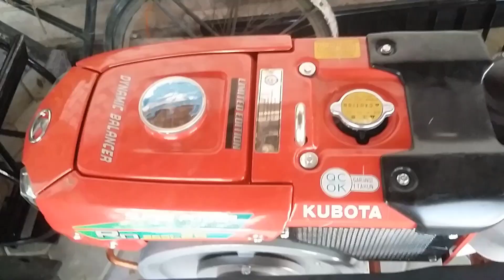BARU Mesin Diesel KUBOTA SUPER POWER RO 8501 - 2s Traktor QUICK ZEVA G 3000